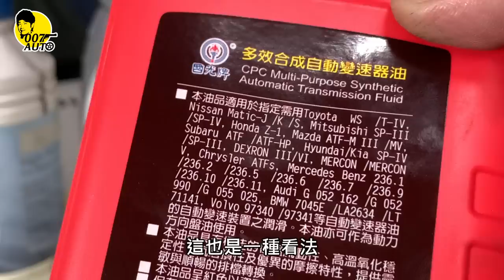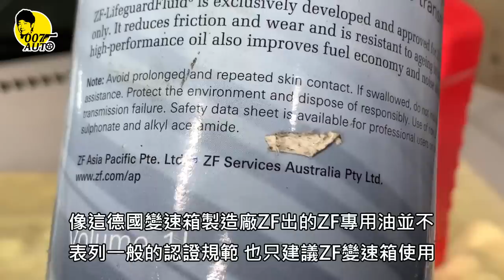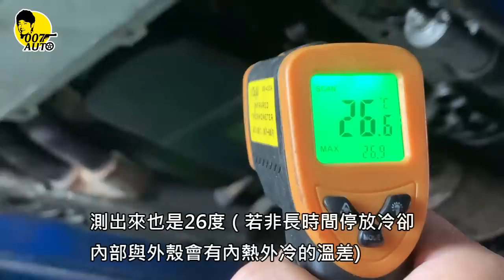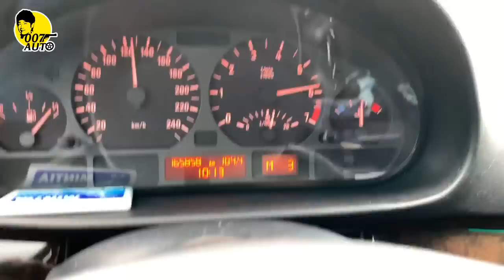變速箱油換了反而掛掉？非等涼了再換油？【ATF油怎麼選怎麼換？】【龐德示範開講】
變速箱油（ATF）沒換沒事換了變速箱就掛了？是換油害的還是巧合？
什麼變速箱用什麼油？怎選？加油時為什麼不能是在熱車的狀況？